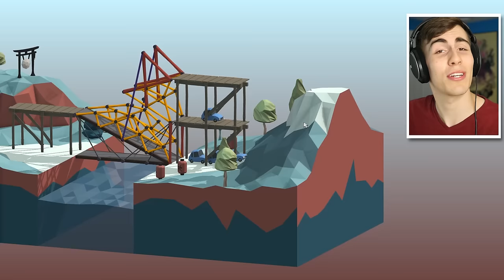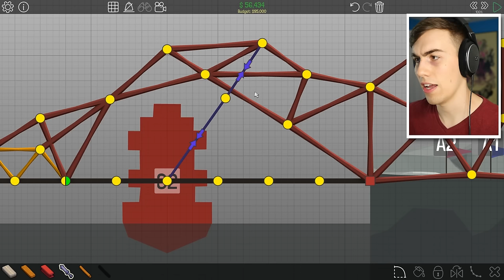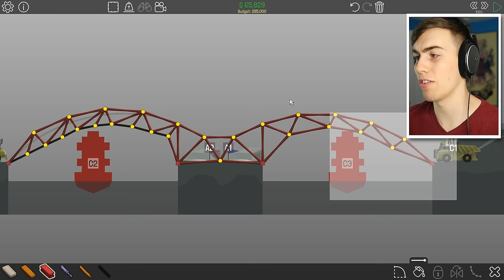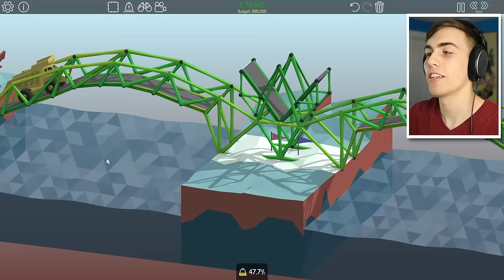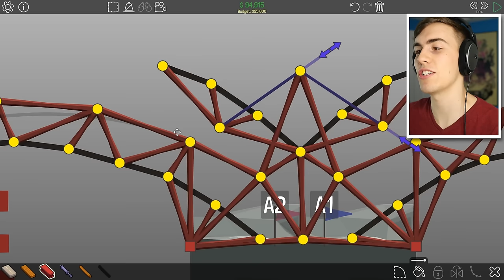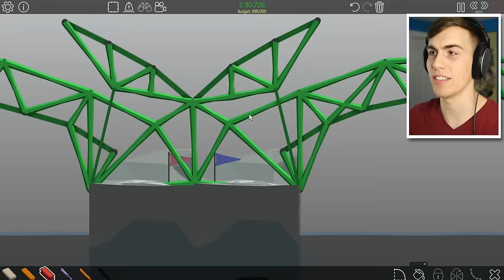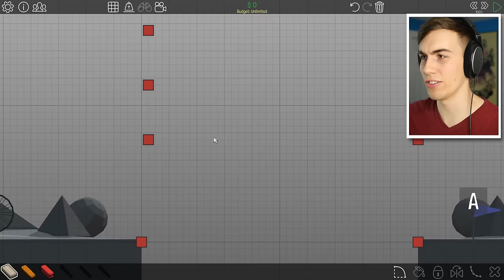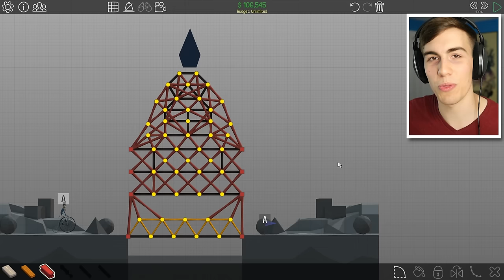WHO THE HELL IS THAT GUY? - Poly Bridge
Completing some tricky bridges, and a very interesting custom level in Poly Bridge!